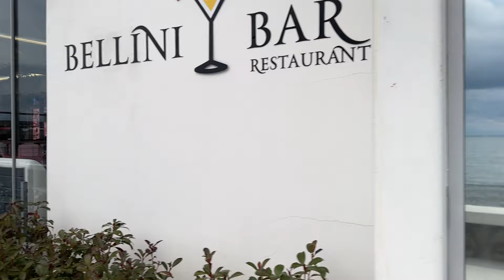АДЛЕР 2024 / СОЧИФОРНИЯ / ЧАЙКА / ОГОНЕК / МАНДАРИН 🍊 ЦВЕТОЧНАЯ